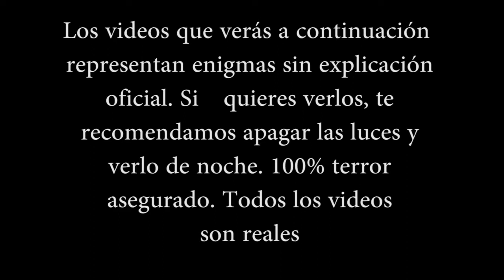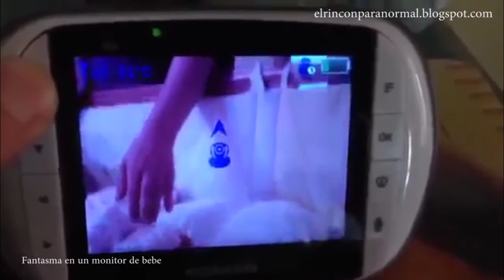🔍 Compilación de Videos Reales: Los Enigmas Más Misteriosos de Internet - Revelaciones Impactantes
🔮 Canal de Telegram - Únete a nuestro canal para recibir las últimas actualizaciones y contenido exclusivo.
🔮 Grupo de Telegram - Forma parte de nuestras conversaciones y comparte tus experiencias paranormales.

¡Bienvenidos, exploradores de lo inexplicable!

En esta fascinante compilación, desentrañamos algunos de los videos más enigmáticos y reales que han dejado a Internet sin palabras. Desde grabaciones misteriosas hasta eventos inexplicables capturados en video, nos sumergimos en lo más profundo del misterio y lo desconocido. ¿Qué secretos ocultan estos videos? ¿Qué fenómenos paranormales podrían estar detrás de ellos? Prepárate para un viaje asombroso a través de los enigmas más sorprendentes que desafían nuestra comprensión de la realidad.

Únete a nuestra comunidad para discutir estos temas en profundidad y compartir tus propias experiencias paranormales: